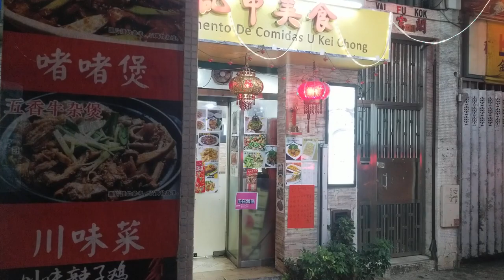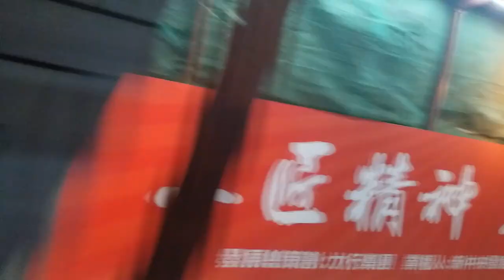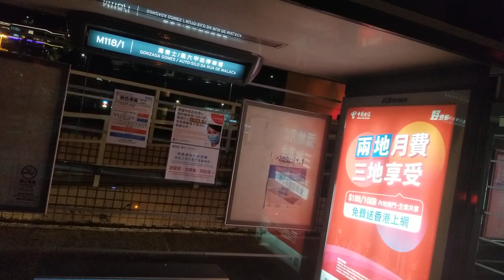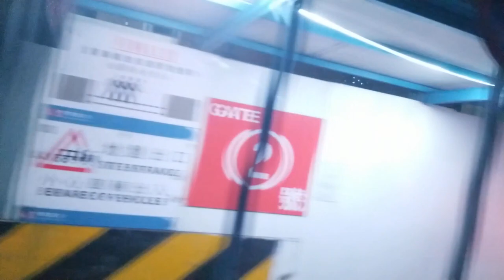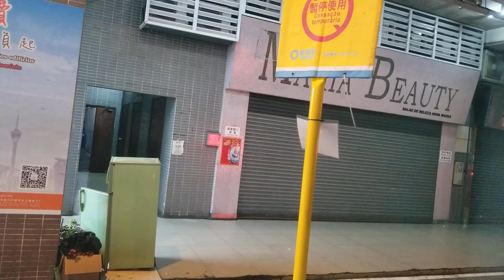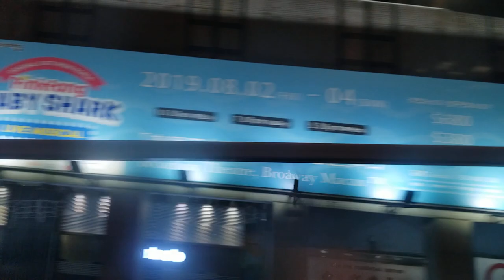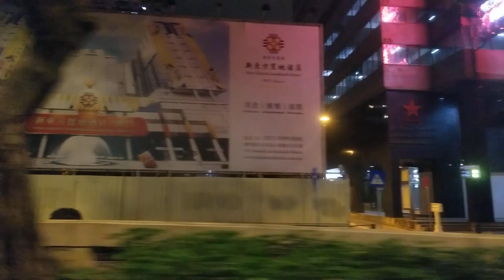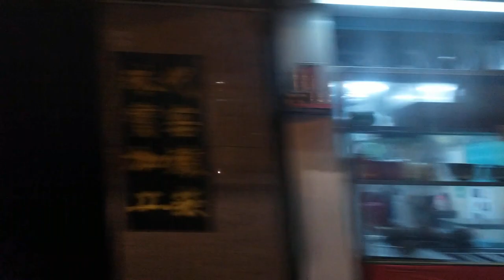Macau at Night▪2020-02-12 During the Covid-19 Coronavirus Outbreak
Since the first Covid-19 case being discovered in Wuhan at 1st December last year, the number of confirmed cases rapidly grow to 45000 up-to-date.

In Hong Kong, 50 confirmed cases and one already recovered. While here in Macau, 10 cases so far with no further new cases being detected.

Nevertheless, there's growing concerns that Covid-19 outbreaks in Macau just a matter of time, since near 40000 of Macau's working forces living in mainland China and ready to resume to work at the Casinos after having 15 days of layoffs.

PS The Macau government had reach agreements with the casinos by paying full salary during the 15 days layoff, however it's unlikely the casinos would pay for further compensation to their employees in case there's other compulsory layoffs, due to the virus outbreak.

Recommend the following playlist by GET SIDETRACKED, shares hundreds of Macau Street Videos